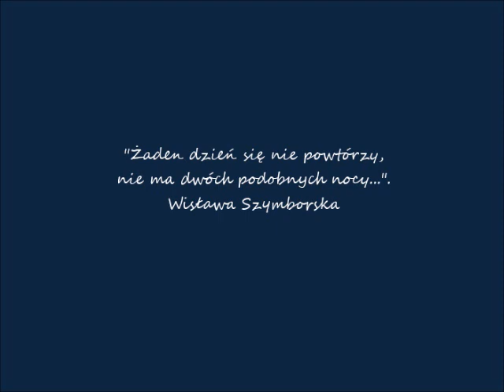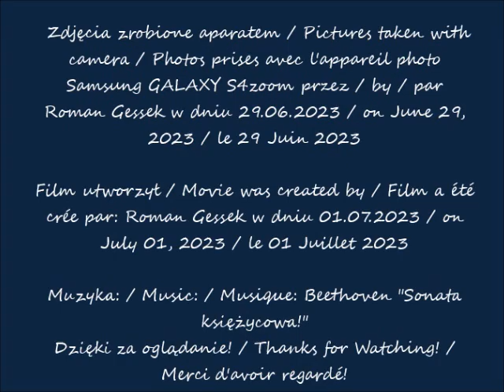2023 06 29 Uniwersytet Warszawski Detal architektoniczny Pałac Tyszkiewiczów Potockich cz 1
Uniwersytet Warszawski oczami Romana / University of Warsaw in Roman's eyes / Université de Varsovie dans les yeux de Roman
Detal architektoniczny / Architectural detail / Détail architectural
Pałac Tyszkiewiczów-Potockich / Tyszkiewicz- Potocki Palace / Palais de Tyszkiewicz-Potocki
część / part / partie 1
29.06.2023 po / after / après 12.26